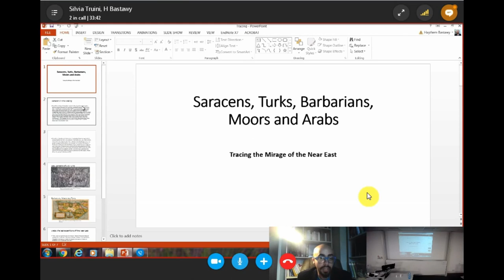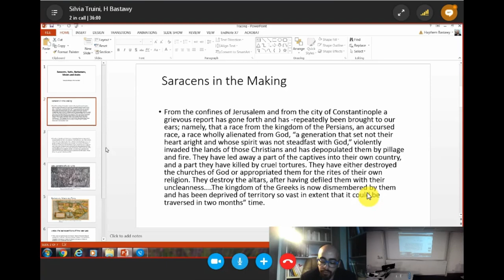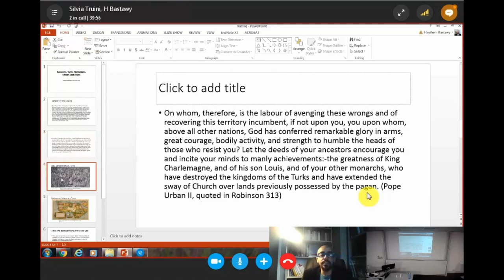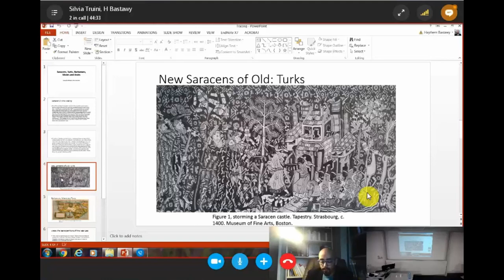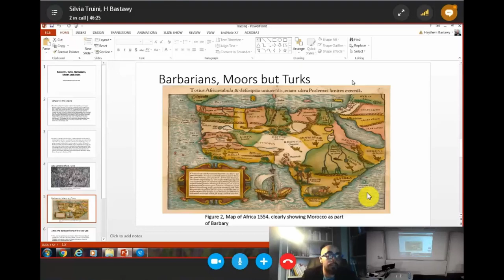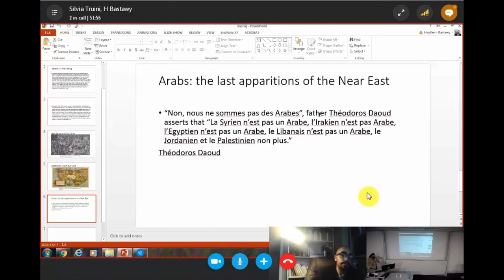Tracing the Mirage of the Near East: Saracens, Barbarians, Turks, Moors and Arabs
The proposed paper traces the formulation of mythical ideological conceptions of Near-Easterners (inhabitants of the Eastern Mediterranean and North Africa) beginning from their early becoming at the time of the crusades, through their resurrections in early modern England and up to their continued use today. I visit each of the imagined figures of the Near-Easterner within European and specifically English imagination: the ‘Saracen’, the ‘Moor’ whether of Barbary and Morocco or of Muslim Spain, as well as the ‘Turk’ of the Ottoman Empire and end with the new and contemporary mythical figure, the ‘Arab’. Drawing on Frederick Saussure’s and Jacques Derrida’s definitions and redefinitions of the ‘signifier’ and the ‘signified’, I demonstrate how the inhabitants of the Eastern Mediterranean and North Africa, were defined from the first crusade, within an imagined framework of a specific stereotype. I conclude the paper by briefly shedding light on contemporary voices of resistance to the named signifiers within the context of decolonisation.

Haythem Bastawi (Leeds Trinity University)